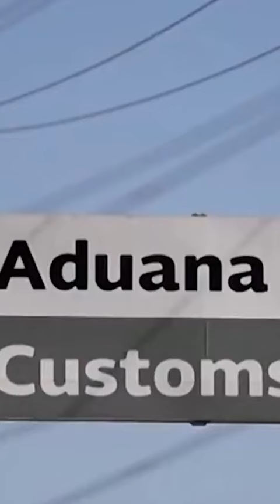Loret. La panista Denisse Ahumada fue detenida por llevar 42 kilos de sustancias prohibidas.